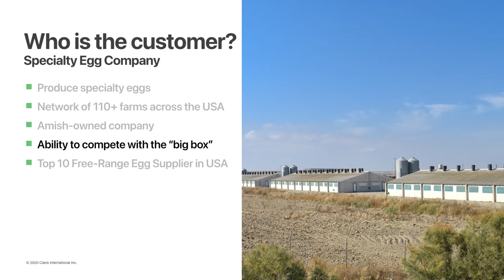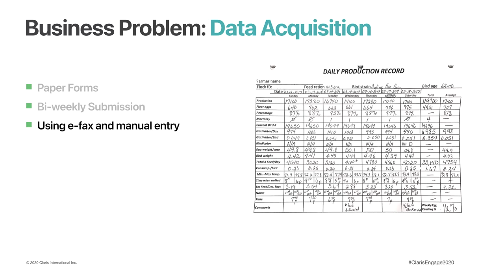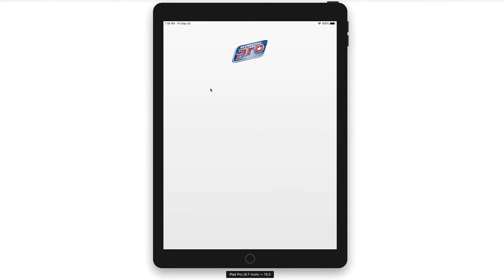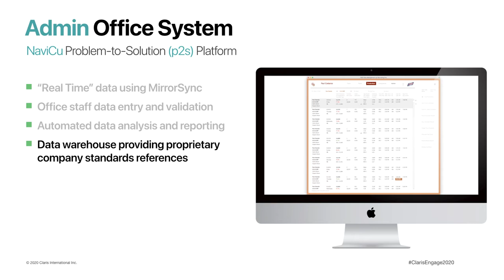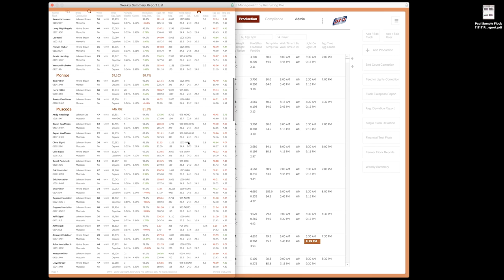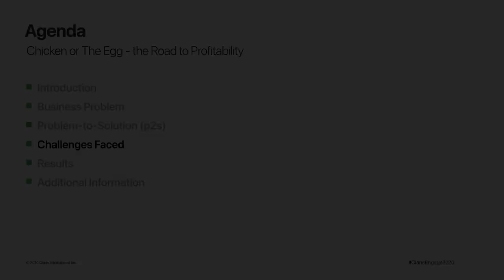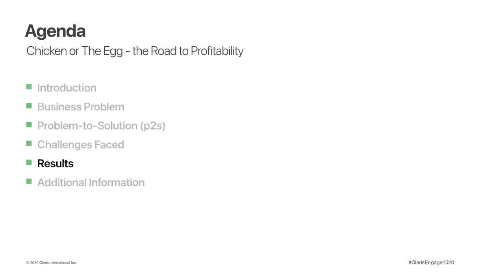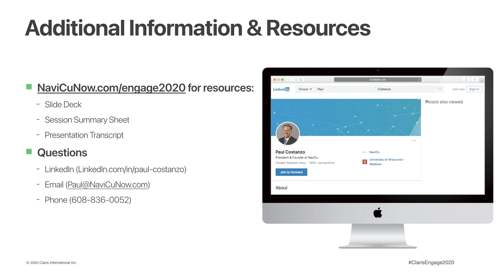Chicken or the Egg – the Road to Profitability Paul Costanzo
Chicken or the Egg – the Road to Profitability
Paul Costanzo (NaviCu)

Our journey begins on a call with the Apple business team concerning a nationwide specialty egg company with 100 farms, interested in collecting "six to seven fields per day” to replace a paper process. Oh, and by the way, they are an Amish company and the data will be collected on iPads! We explore our partnership with this company—which has evolved over several years. We dive into their digital transformation using a custom app that dramatically improved the company’s bottom line and provided data insights and analysis previously unavailable using real-time integration with Tableau.

0:08 - Introduction
2:38 - Business Problem
5:28 - Problem to Solution
13:31 - Challenges Faced
15:41 - Results
17:45 - Additional Information